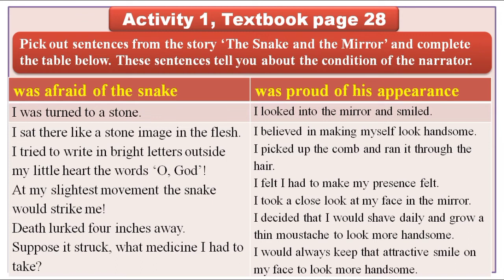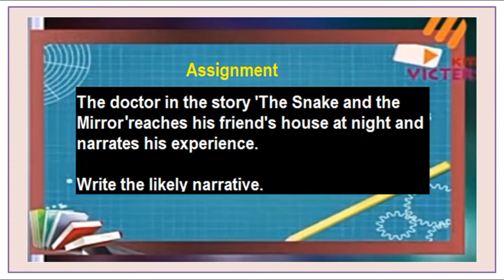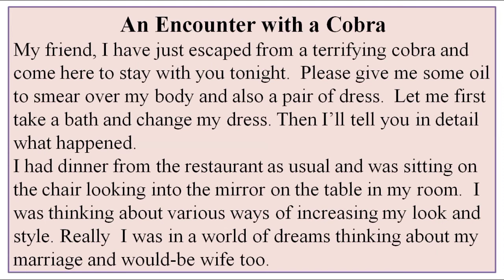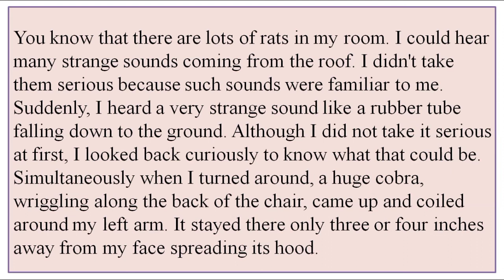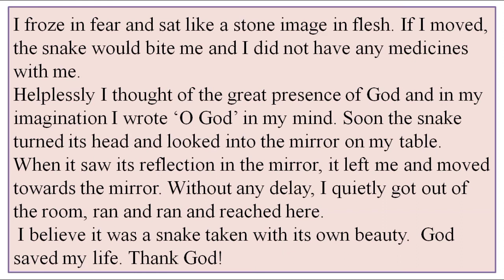SSLC English / Supplementary Video to Victers First Bell Class-11 / by English Eduspot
In this video,  a Narrative is prepared and presented. The doctor in the story 'The Snake and the Mirrir' narrates hus experience of the encounter with the cobra to his friend.